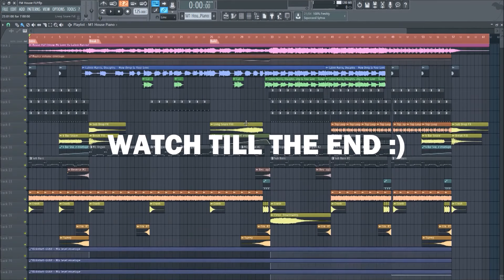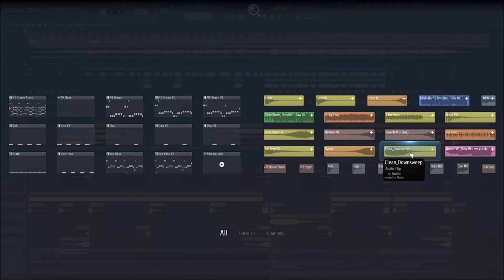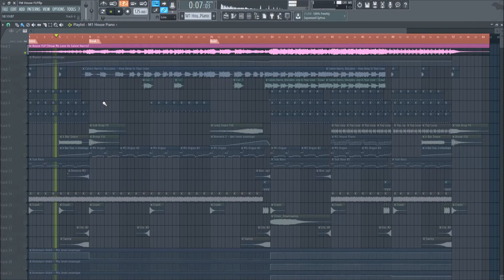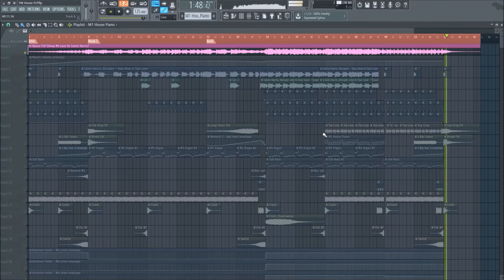House FLP Template 2017 [Show Me Love Vs Calvin Harris] *FREE FLP* +Samples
*20 LIKES = FLP
Hey Everyone!! Sorry for not uploading for 4 days, but I'm back with another FLP. It's something a little different. I have used the very popular "Show Me Love" melody & combined it with Calvin Harris - How Deep Is Your Love!! I Hope you enjoy!!!